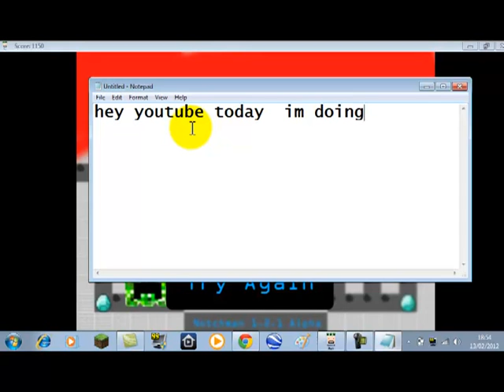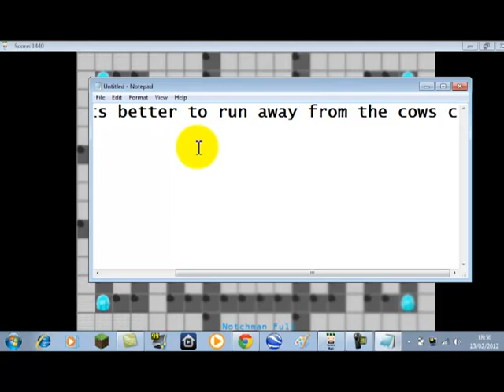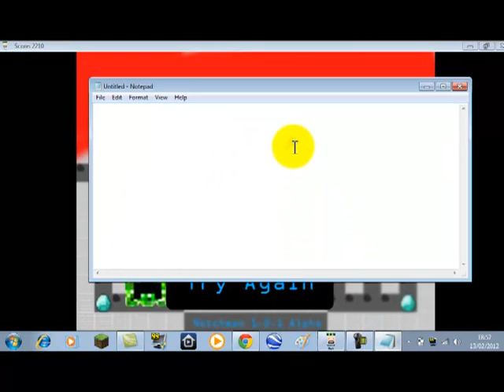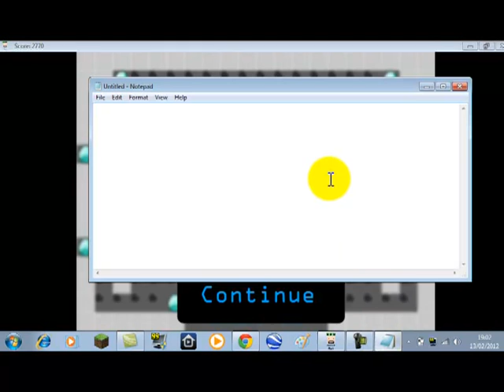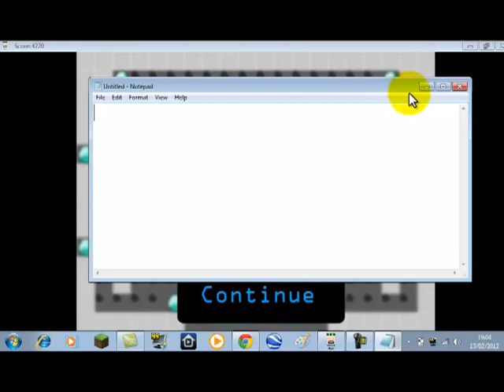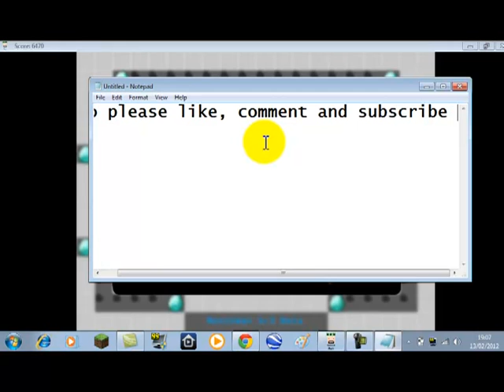Notchman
im the creator of this games cousin